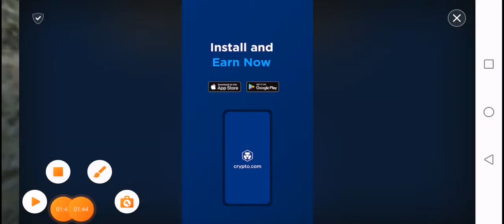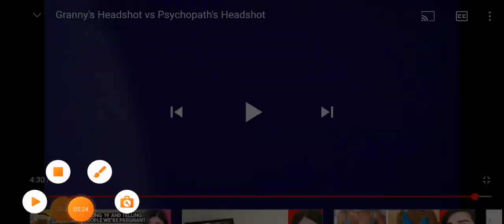Rod Forced To Pray To Joseph Sullivan | Ice Scream 2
Rod relized vividplays and ber7nd forced grandpa from granny 2 to wake up so now its his turn in ice scream 2

💚Android Download💚

💚Screen Recorders💚
💚XRecorder💚
💚Mobizen💚